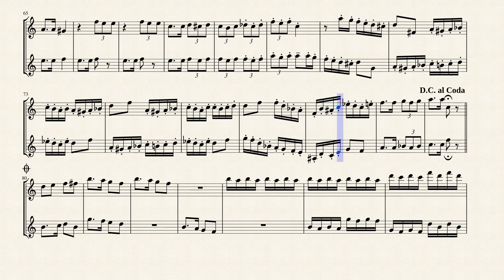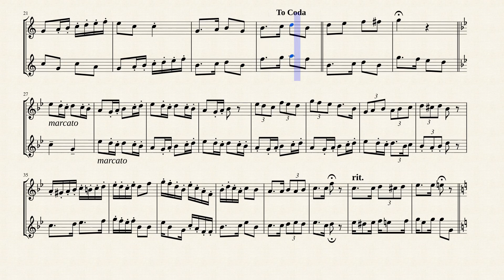"Echo Duet" for Flute & Oboe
Jenne Van Antwerpen and I created this piece as a brisk duet for two woodwinds (flute & oboe). It is set in a canonistic style and meant to invoke images of a mountain echo because, in the mountains, there's always an echo. Before there was phone or internet or texting, people used yodeling or whistling to send messages from one top of the mountain to another and of course; with an echo! It is still used today as fail-safe warning for avalanches.

This piece was created for Flute & Oboe Duet and is intended to be performed fast!